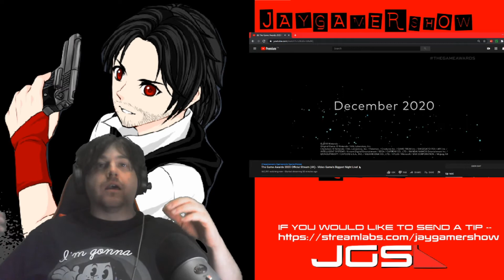Sephiroth Smash Ultimate Reveal Reaction -- VGA 2020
Hope you enjoyed my unintentional butt crack ;-p